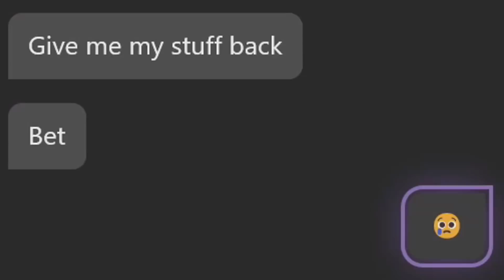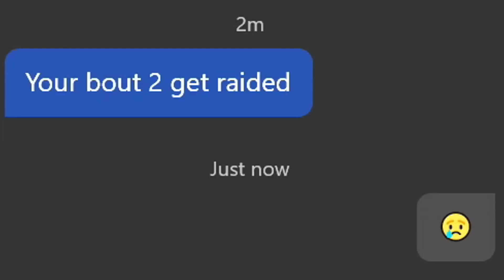The Solo Decoy Base - Rust Console Edition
The Solo Decoy Base - Rust Console Edition Gameplay (PART 1/2)